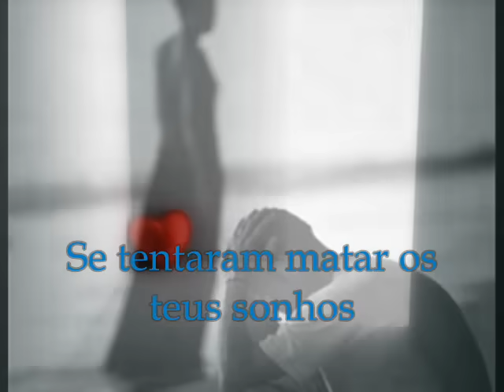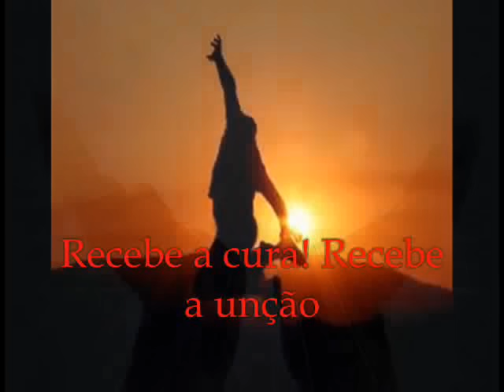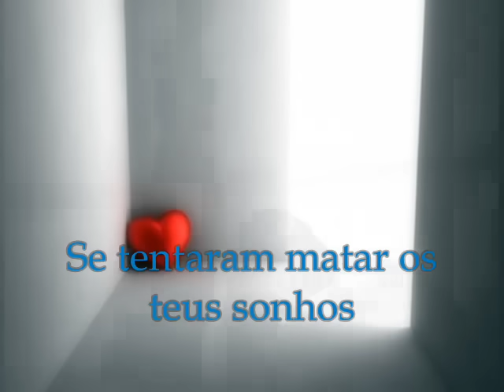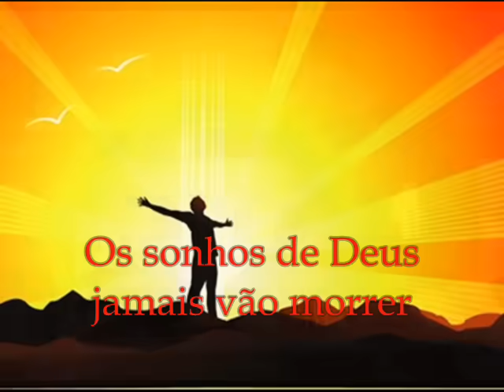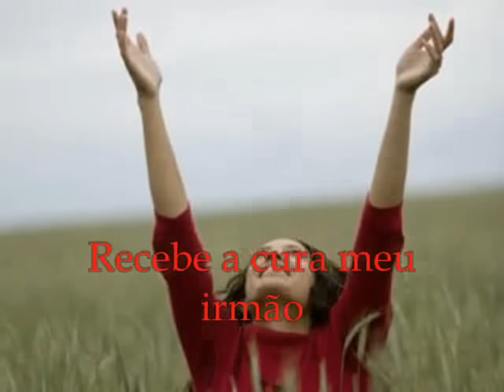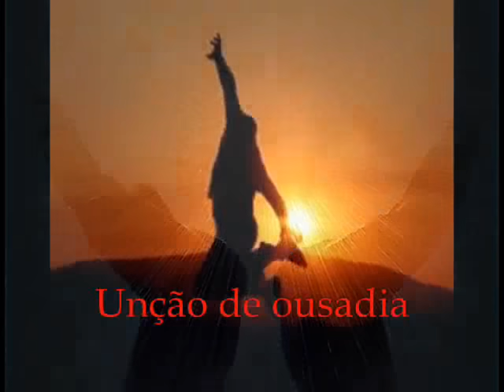Ludmila Ferber - Os Sonhos de Deus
Talvez você esteja agora totalmente frustrado, ferido, sem sonhos. Mas eu quero convidar você a receber de Deus a cura e a restauração dos sonhos do seu coração. Ele é poderoso para ressuscitar os sonhos que morreram na sua vida.
ღBy Sheilaღ
Visite Deus tem uma palavra para você!!